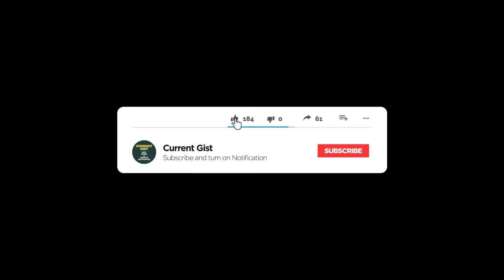Boko Haram members from university of Maiduguri students/staff arrested.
University of Maiduguri students/staff who are on boko haram pay roll have be round up. They are insiders informants.